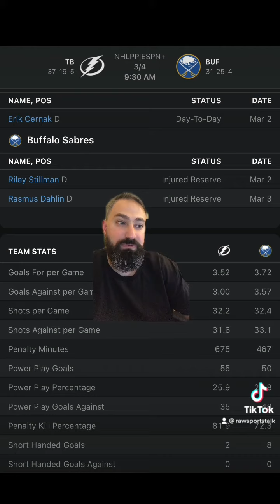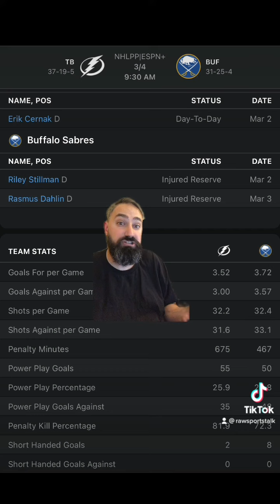Buffalo Sabres VS Tampa Bay Lightning 3/4 FREE NHL Sports Betting Info & My Pick/Prediction